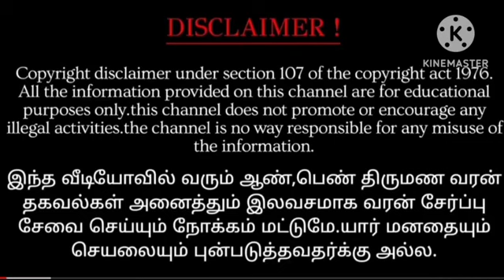குந்தவி22.7.2023 இன்றைய ராசி பலன் - Indraya Rasi Palan - Today Rasi Palan - 2024 Rasi Palan in Tamil